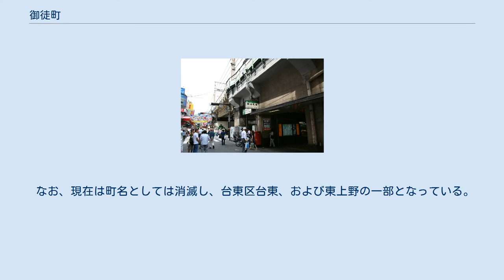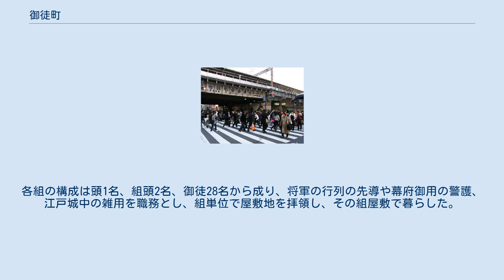御徒町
御徒町駅 御徒町（おかちまち）は、1964年まで存在した東京都台東区の地域名。
現行の町名では台東・東上野に相当するが、現在も御徒町駅周辺地域の通称として用いられる。
 本項では隣接して存在した仲御徒町（なかおかちまち）についても扱う。
 御徒町駅周辺5駅を核とした地域・通称。
東京7ヶ所の副都心、上野・浅草副都心を形成する拠点地域のひとつでもある。
江戸時代、久保田藩（秋田藩）が台東区周辺に上屋敷、中屋敷、下屋敷のほか、抱屋敷を所有しており、佐竹氏の名が佐竹商店街などに残っている。
その後明治の後半から大正にかけて、この地には寄席、見世物小屋が並び東京の一大歓楽街を成していた。
寿亭、蜻蛉軒、久本亭のほかに射的、玉ころがしなどもあった。
料理屋、牛肉、天ぷら、おでん等の多数の屋台が集まり大変賑わったという。
その後昭和に入り御徒町駅ができると、もっぱら西側である上野広小路方面が栄えた。
詳細は御徒町駅参照 江戸時代、江戸城や将軍の護衛を行う下級武士、つまり騎乗が許可されない武士である御徒（徒士）が多く住んでいたことに由来する。
御徒町周辺に於いては長屋に住み禄（現在の給与）だけでは家計を賄い切れず内職をし生活していた下級武士を指す。
 なお、現在は町名としては消滅し、台東区台東、および東上野の一部となっている。
また、この地名は城下町であればどこにでもある地名でもある。
 御徒はそれぞれ組に属し、御徒組は本丸15組、西ノ丸5組が存在した。
各組の構成は頭1名、組頭2名、御徒28名から成り、将軍の行列の先導や幕府御用の警護、江戸城中の雑用を職務とし、組単位で屋敷地を拝領し、その組屋敷で暮らした。
『正保江戸図』（1644）には、地理的に軍事上の要所でもあった下谷・浅草に組屋敷があった。